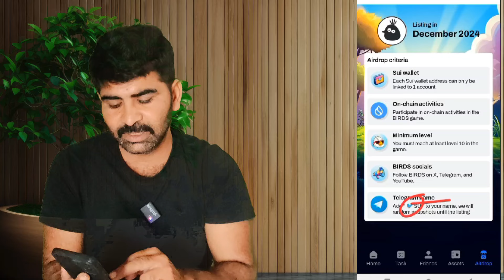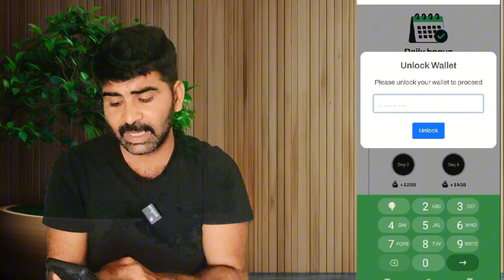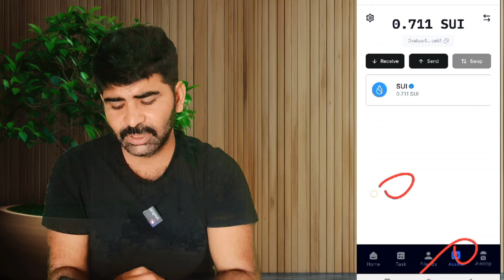BIRDS Airdrop Listing date Birds Airdrop eligible Task w.coin snapshot Listing date Best telegram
👉💞 Thanks 💞👈
✔️ Read desperation ✔️

Birds telegram bot real or fake
Birds coin real or fake
Birds coin price
Birds coin listing date
Birds mining bot link